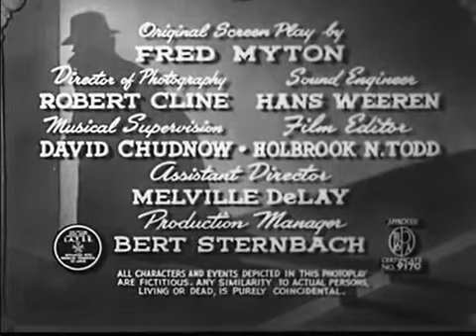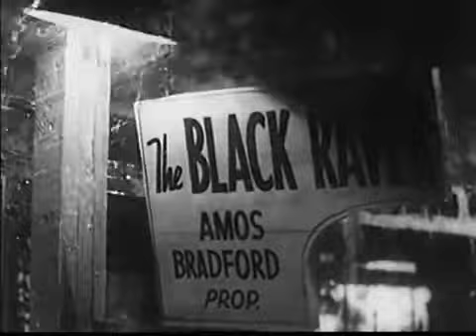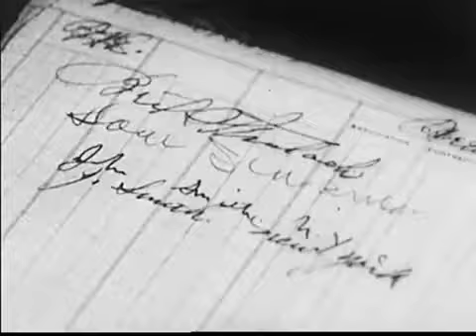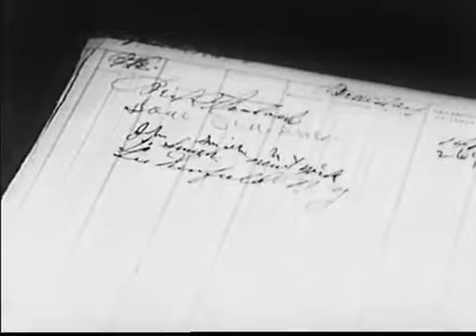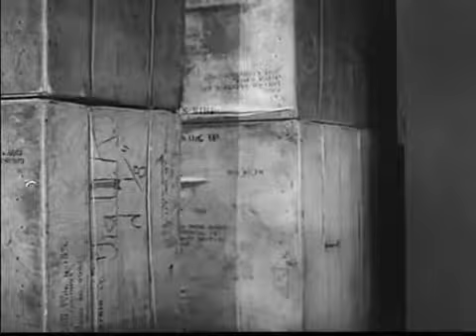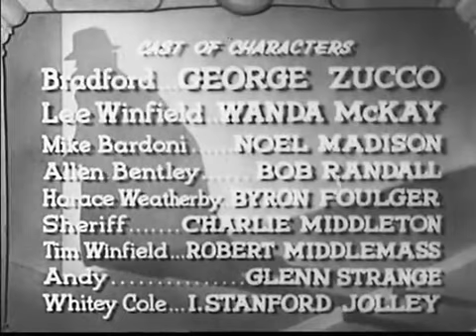The Black Raven 1943 MYSTERY THEATER!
A heavy storm catches everybody, nearly all with good reasons for fleeing the U.S.A., at the Black Raven motel just across the U.S./Canada border, and one of them winds up dead. The motel is run by a Mr. Bradford who seems to have a sinister past. The others are an escaped convict with plans on Bradford's life, a bank employee who has embezzled $50,000, a young couple that has eloped and, for comic relief, a not too bright county sheriff.